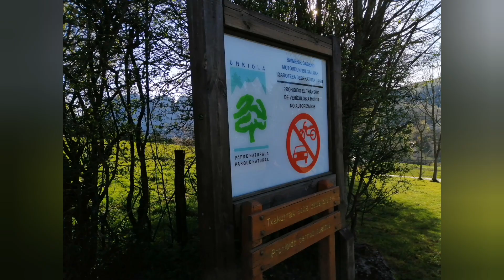EC2AG&BEGO SOTA, PARK EAFF